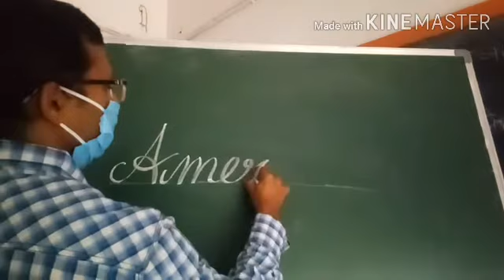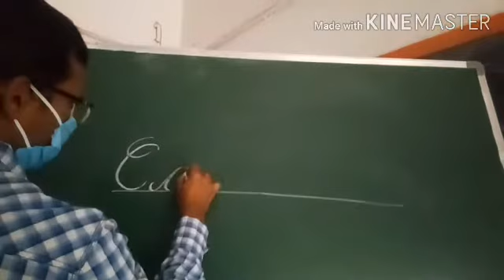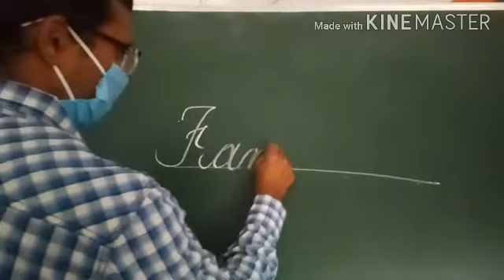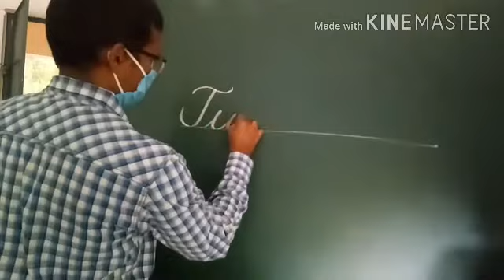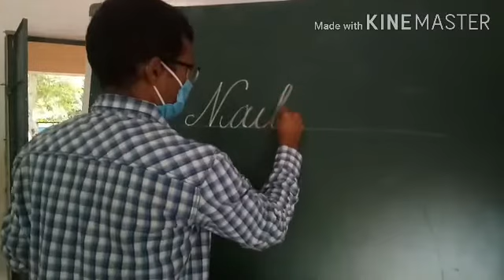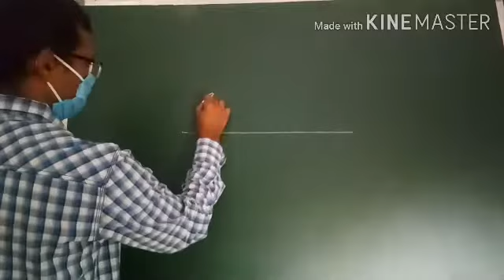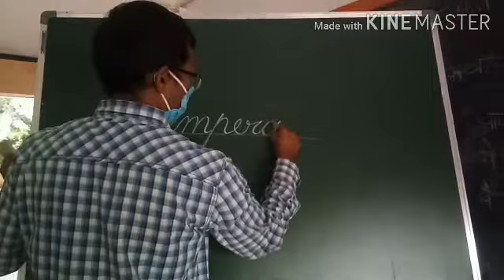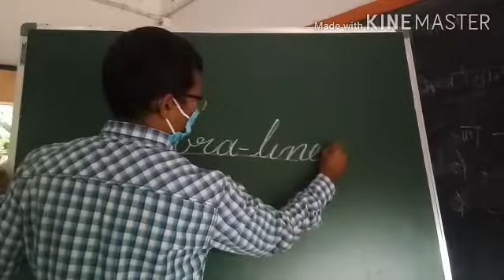Cursive Handwriting Practice Session-4